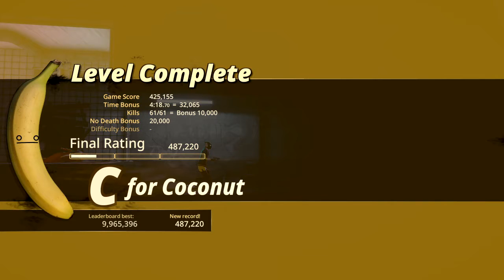I'm VERY Good at Shooting! - My Friend Pedro Ep. 1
The Boize(TM) go out on a limb and try to make friends. With a banana. and bullets. So many bullets oh god it never ends.

LIKE THE GAME? CHECK IT OUT AND available on Switch and PS4

CHECK OUT THE TWITTERS ► @thefistcake @NeanderthalGtv @NGTV_Suspense @CompletePodcast

My Friend Pedro is a shoot 'em up video game developed by DeadToast Entertainment and published by Devolver Digital. The game was released for Microsoft Windows and Nintendo Switch on 20 June 2019 and for Xbox One on 5 December 2019. A PlayStation 4 port of the game released on 2 April 2020. My Friend Pedro is based on an Adobe Flash game named MFP: My Friend Pedro that was released by Adult Swim Games in 2014.
My Friend Pedro involves the player traversing a variety of themed levels while killing enemies, at the behest of a talking banana named Pedro.
The game iterates on the gameplay featured in the flash game, including similar controls, mechanics and weaponry. Along with the ability to slow time, the player can now kick objects or enemies, split their aim between targets and dodge bullets by spinning. The game also features parkour elements such as flips, wall jumps and rolls, which can be used to increase the number of points awarded.[6] Another new feature allows players to kill enemies by ricocheting bullets off frying pans or signs, which also adds to the point total.
Points are awarded for each successful hit from the player, while each kill increases the current point multiplier. Players are given a rank at the end of each level based on their total number of points, which is shared on a global leaderboard.
Development
My Friend Pedro started development in February 2015 "on and off" until indirectly announcing that development would be in full swing on December 4, 2015 in a devlog.  It had been announced that it was in the pre-alpha stage of development on November 21, 2015 aimed to release on PC and "eventually" Macintosh computers.
My Friend Pedro received "generally favorable reviews" according to review aggregator Metacritic. IGN's Mitchell Saltzman reviewed it with an 8.5/10 score, saying it "simply feels great to play", while noting that the campaign has little replay value.
The game was nominated for "Fresh Indie Game" with DeadToast Entertainment at The Game Awards 2019.

My Friend Pedro is a violent ballet about friendship, imagination, and one man’s struggle to obliterate anyone in his path at the behest of a sentient banana. The strategic use of split aiming, slow motion, and the ol’ stylish window breach create one sensational action sequence after another in an explosive battle through the violent underworld.
Full Throttle Gun Ballet: Unleash a torrent of destruction with an incredible level of control over both your weapons and your body. Twist and turn through the air while aiming both hands at priority threats or line up a perfect ricochet to drop an unsuspecting gangster from behind.